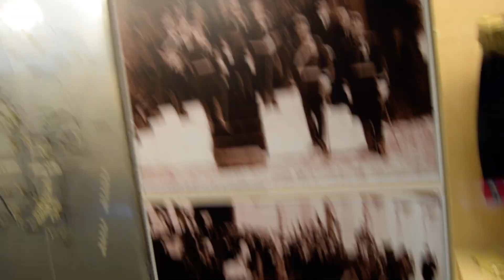Great War.Romanovs.Russian Czar in visit at Constanta 1914.Kingdom of Romania .Russian Empire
Russian Zar Nicolae in visit at Constanta 1914,with H M.  King Carol of Kingdom Romania  and latter  H.M. Prince  Ferdinand of Greater Romania.